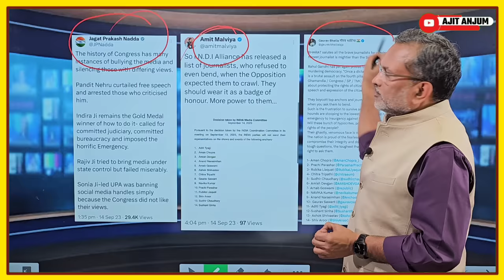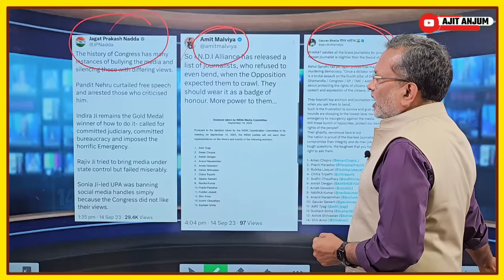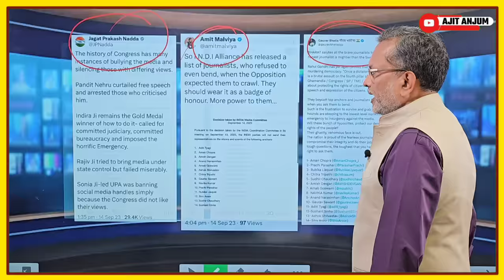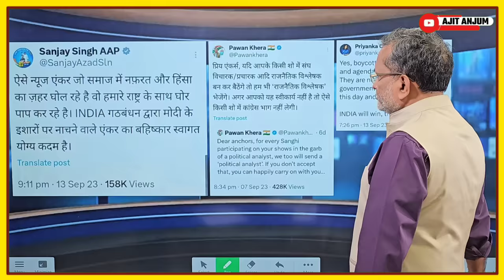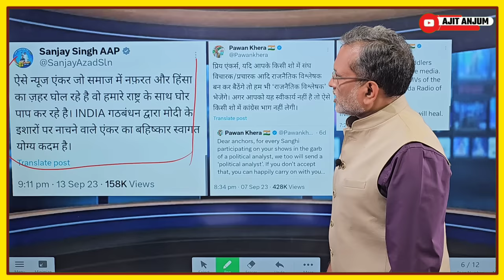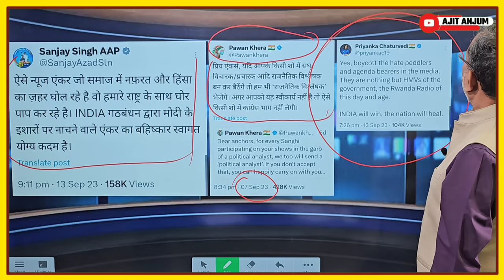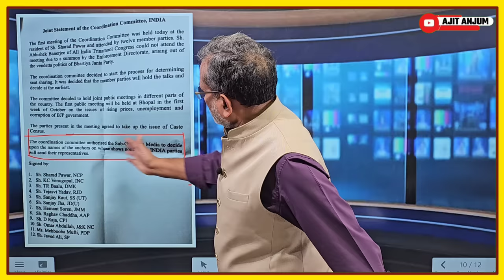Boycott 14 TV news channel anchors : INDIA गठबंधन के फैसले से न्यूज चैनलों में मची खलबली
INDIA alliance to boycott 14 TV news channel anchors